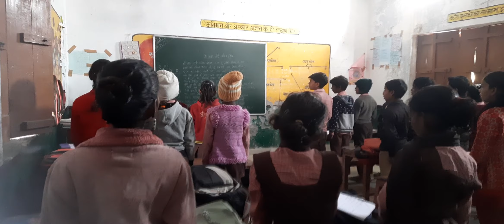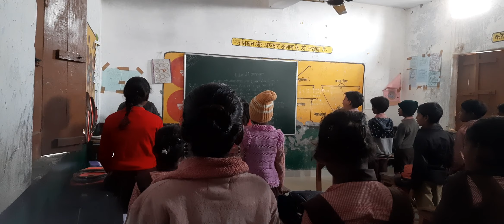पेड़ों का महत्व कविता के माध्यम से..l हैं वृक्ष तेरे जीवन दाता..l P.S.Daulatpur sathiyaon Azamgarh